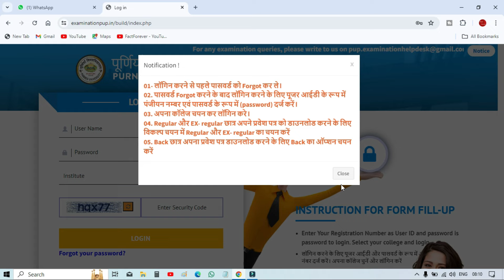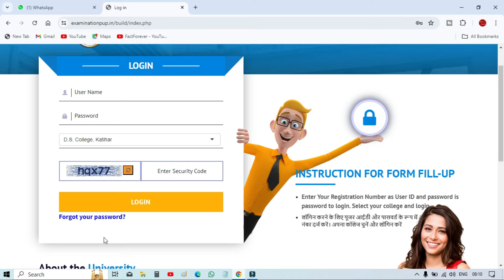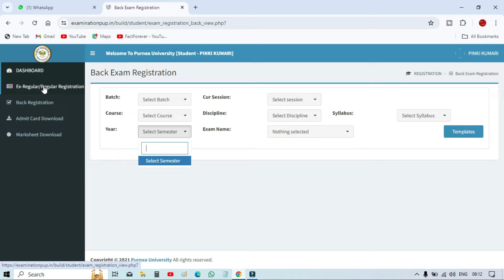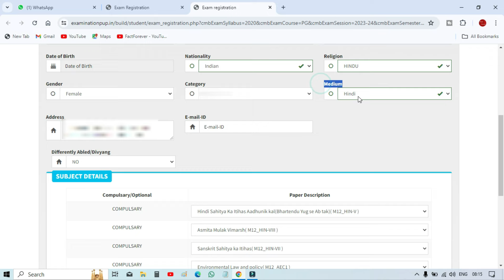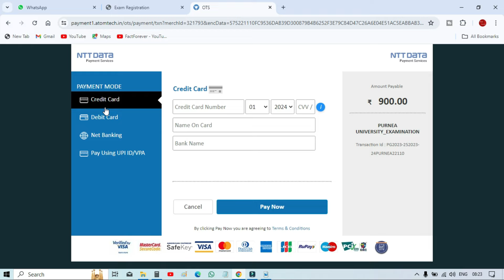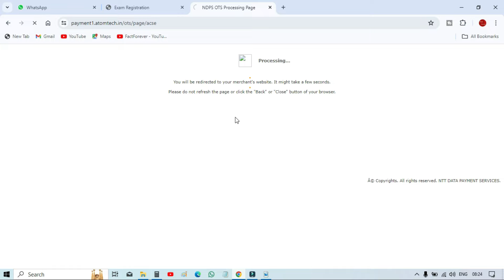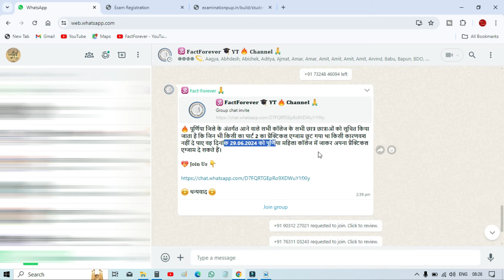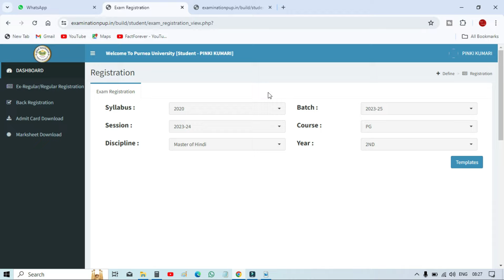Purnea University PG 2nd & 4th Sem Exam Form Kaise Bhare 2024 | Purnea University PG 2 Form fill up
8 GB - DDR3 L Memmory
1000 GB - HDD